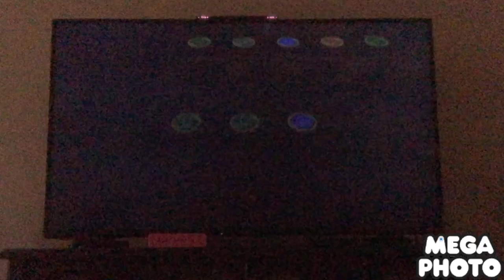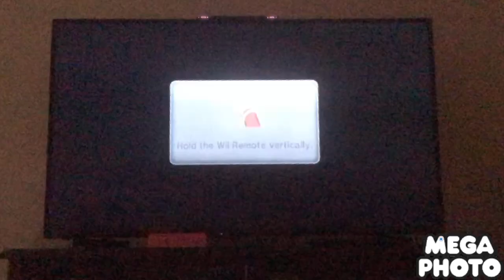Mario party 9 Bomb Omb Factory Wario Vs Birdo Vs Magickoopa Vs Peach